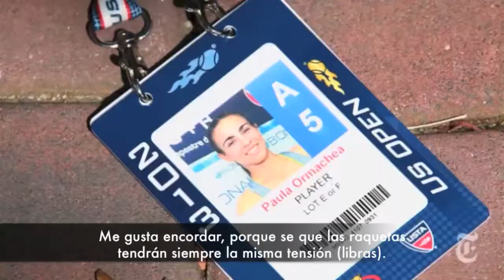Paula Ormaechea — WTA Player — Portable Stringing Machine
"Aprenda a encordoar sua raquete." 🏸
"The most famous portable stringer." 🎾

▶ Paula Ormaechea of Argentina is one of the few players on tour who still strings her own rackets. Ormaechea said that self-stringing was more common in Argentina and that the 160th-ranked Argentine Guido Andreozzi was another player who strung his own rackets.

TMStringer — Show your passion for stringing!